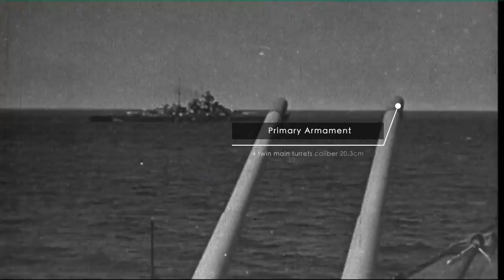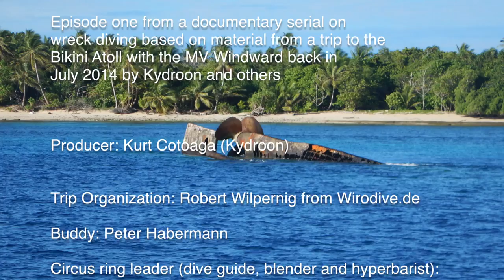Heavy Cruiser Prinz Eugen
Episode one from a documentary serial on
wreck diving based on material from a trip to the
Bikini Atoll with the MV Windward back in
July 2014 by Kydroon and others